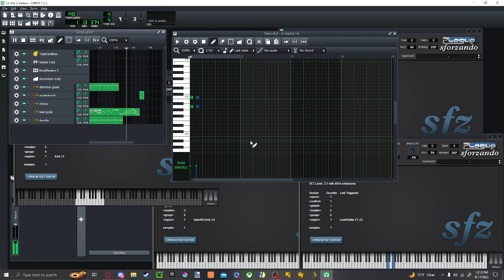Theme of Karen - McDonald's Zero 5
this plays when you put the wrong toy in the happy meal